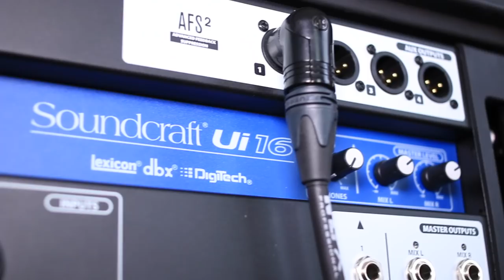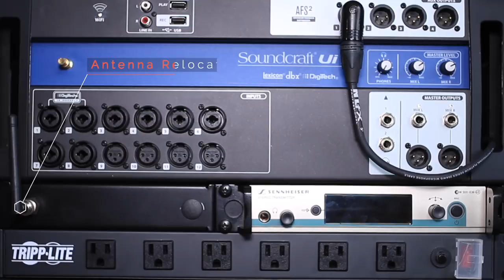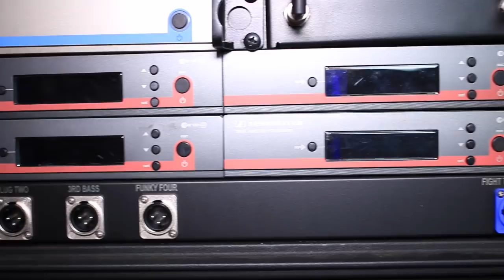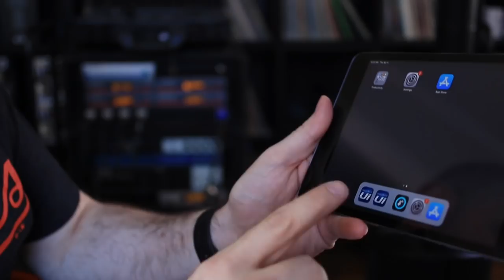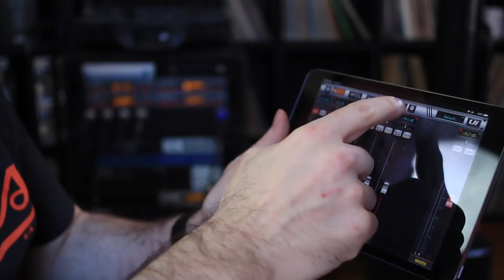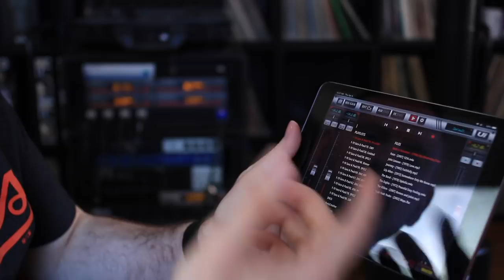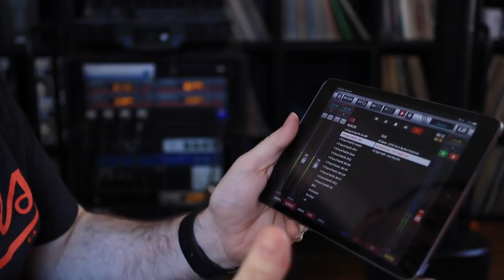My 2019 Mobile DJ Setup. Modular + Purpose.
ParisCreativeForDJsOnly: There are a lot of things to consider building out your mobile DJ rig. Read how I achieved great happiness with two words in mind... modularity and purpose.

0:26 - Introduction
2:31 - Reception
19:33 - Ceremonies
33:47 - Summary

Check out the companion article with all the links and further descriptions of things covered in the video